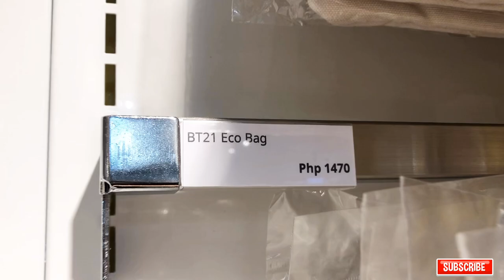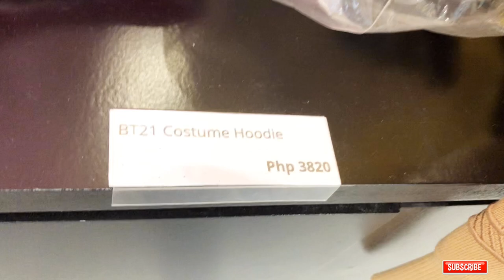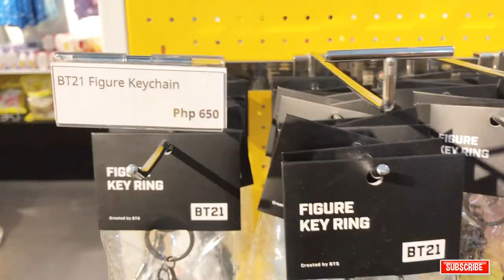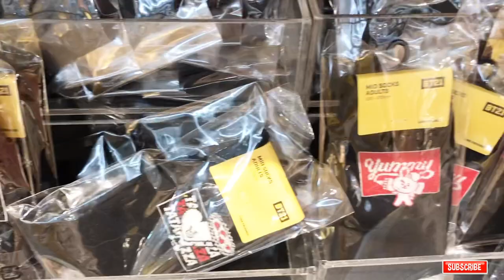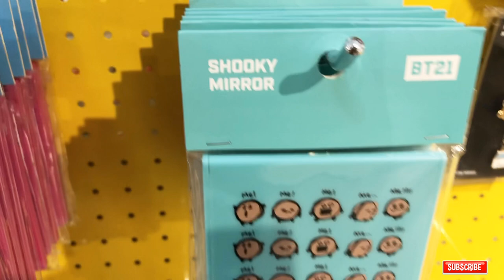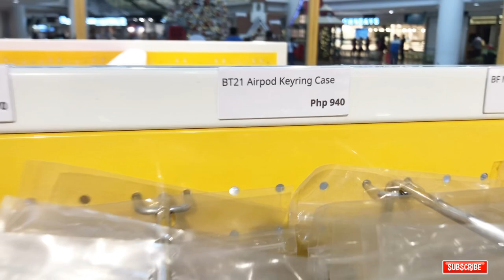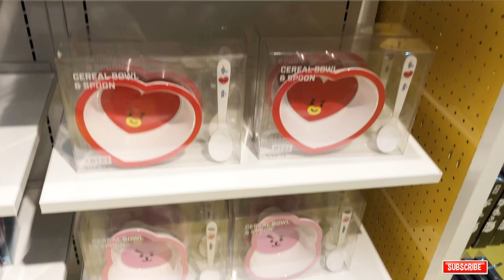PLAY LINEFRIENDS | BT21 STORE TOUR 2020 @ ROBINSONS PLACE MANILA + PRICE RANGE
Another BT21 Vlog for you guys especially ARMY PH! Hope you Like it!

Don’t forget to hit LIKE, and if you’re new to my Channel, please SUBSCRIBE and click the BELL button besides it for you to be notified everytime I upload videos like this!

Love Lots! 😊❤️

BT21 Store in the Philippines | LINEFRIENDS